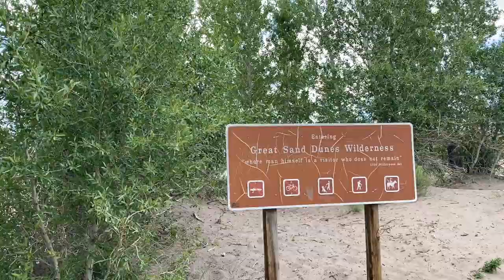Sand Dunes HD 720p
Pequena reflexão sobre um passeio no deserto. Sand Dunes Colorado - USA.